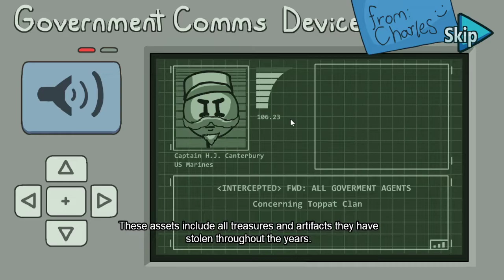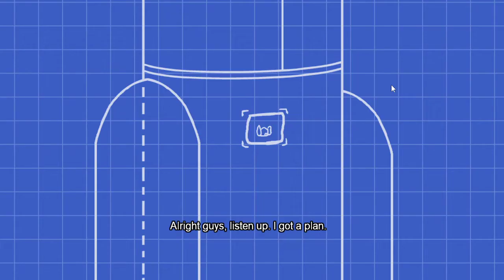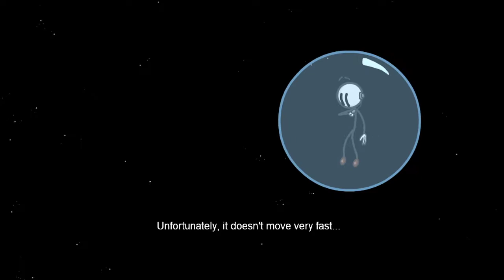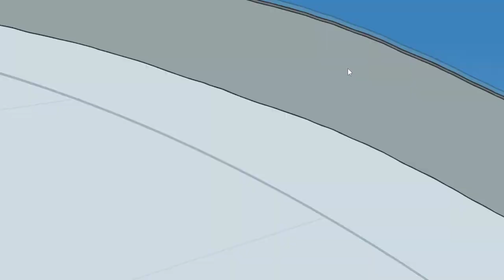The Henry Stickmin Collection Part 5: Government Route!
Hi and welcome to Henry Stickmin's adventures.
Completing the mission is a huge one- let's begin with the government route